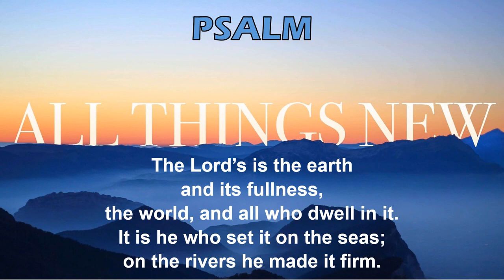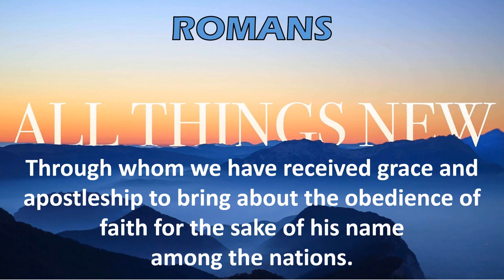Sermon Prep, 4th Sunday of Advent - Father Malusi Ngcobo, Acting Parish Priest